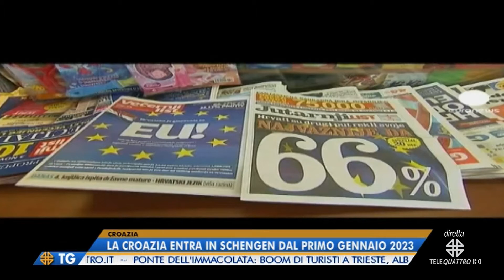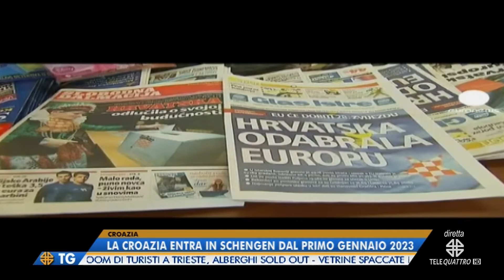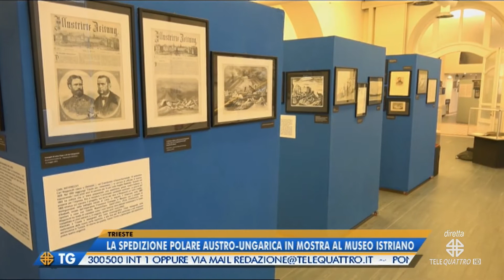IL NOTIZIARIO EDIZIONE COMPLETA | 08/12/2022